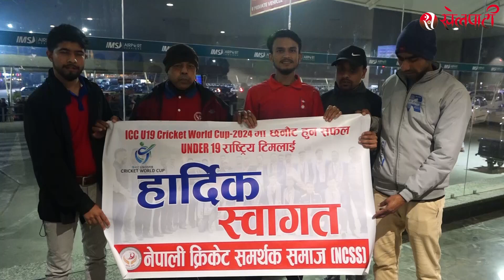स्वदेश फर्किए विश्वकपमा छनोट भएका यू-१९ क्रिकेट टोली ।